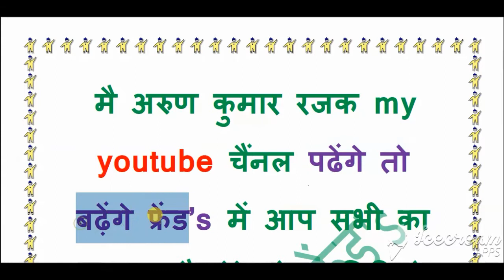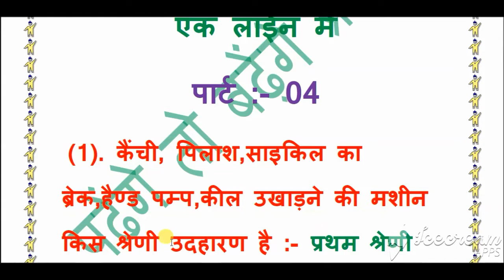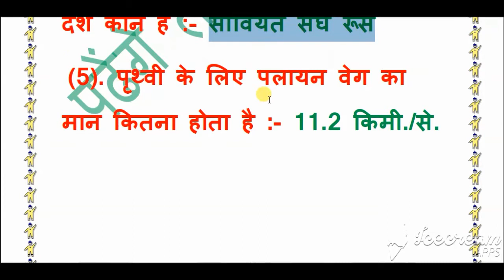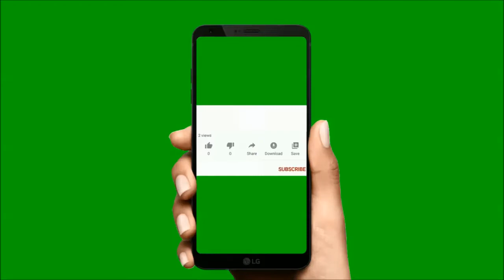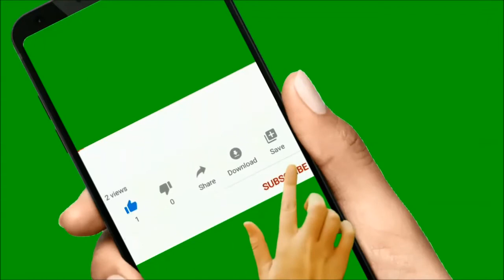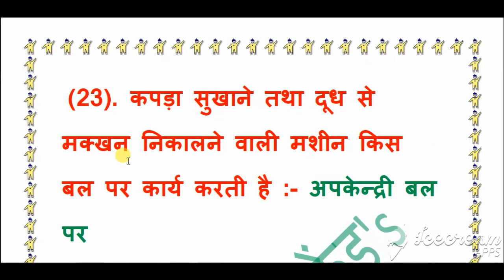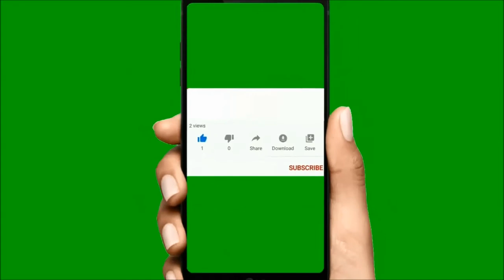padhenge to badhenge friend's समान्य विज्ञान पार्ट 04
फ़ाइल का नाम
समान्य विज्ञान पार्ट 03